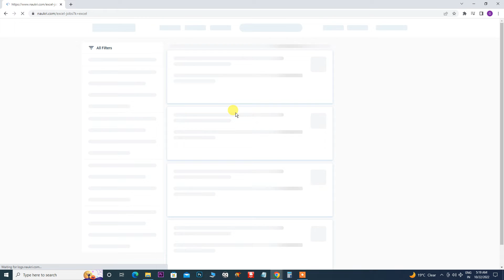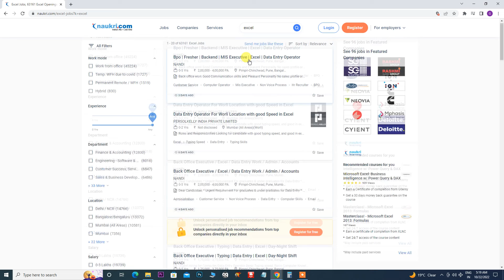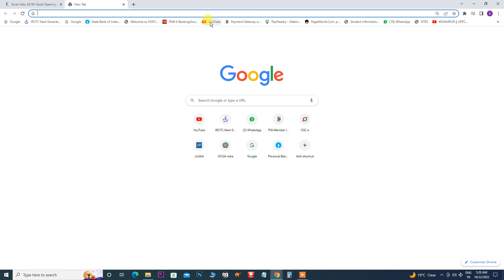make money using Excel I How to Make Money with Excel Right Now I gaurav Computer haspura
make money using Excel
 How to Make Money with Excel Right Now